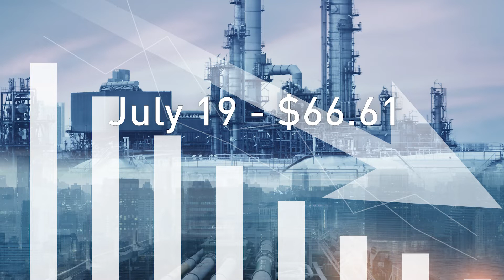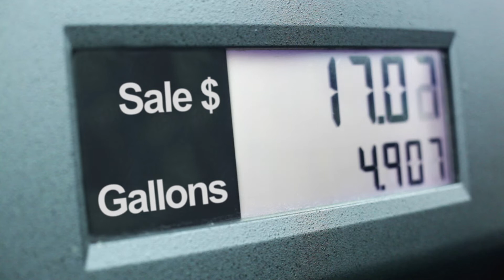July 2021 Oil & Gas Activity Report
TCI Business Capital is pleased to present the July 2021 Oil & Gas Activity report. The report contains information on oil and gas drilling activity, crude oil prices, strategic oil supplies, and other information about the oil and gas industry.

Welcome to the July 2021 oil & gas activity report from TCI Business Capital.

Over the past month oil prices have been consistent in the $70 - $75 dollar range. On June 22nd, WTI closed at $73.06. Since then, prices have hit a low of $72.20 on July 6th, and a high of $75.25 on July 13th. From that high, prices have begun to decline and on July 19th, closed at $66.61.

The July 16th Baker Hughes rig count report shows 484 active drilling rigs in the US. One year ago, the total active rig count was 253. The oil rig count is 380 rigs. Oil rigs are up 200 from July 2020. The gas rig count is 104, up 33 rigs compared to the July 2020 count.

In the major plays, the Permian Basin rig count is at 238 rigs, up 1 rig from June.

In east Texas, the Eagle Ford shale is at 32 active rigs, the same count as last month.

The Haynesville shale rig count is at 49 rigs, which is the same number as the June count.

The Anadarko rig count is 29, up two rigs from June.

In the Rockies, the active rig count in the Niobrara Shale is 25 rigs; five more than in June.

The Bakken Shale rig count is 18 rigs, up one from June.

The Appalachian has 38 active rigs, which is one more than the June count.

The Energy Information Administration published the latest Short-Term Energy Outlook on July 7th. The report shows global oil consumption is still lower than 2019 levels, and global fuel inventories continue to fall at a slow pace. The EIA predicts retail gasoline prices to average $2.92 a gallon for the remainder of 2021.

If your company need’s consistent, reliable cash flow, contact TCI Business Capital.

For over 25 years, we’ve provided working capital and cash flow solutions to oilfield service companies through our invoice factoring programs. To learn more about our custom factoring programs for oilfield contractors, give us a call at or visit tcicapital.com.